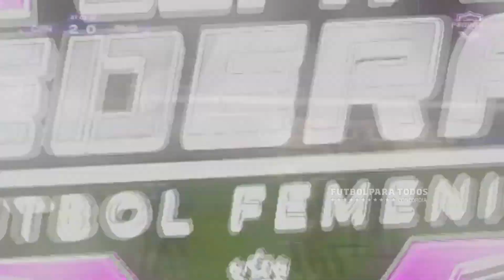María Escobar (Santa María de Oro vs. Rosario Central) 2024